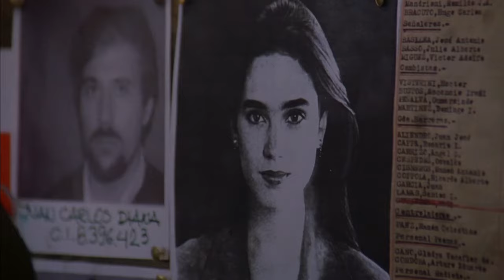Of Love and Shadows • Soundtrack Suite • José Nieto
Soundtrack/theme music from the 1994 Betty Kaplan film "Of Love and Shadows" with Antonio Banderas, Jennifer Connelly, Camilo Gallardo, Stefania Sandrelli, Patricio Contreras, Susana Cortínez, Diego Wallraff, Jorge Rivera López, Jacques Arndt, Ángela Ragno, Ana Leza, Jean Pierre Reguerraz, Carmen Renard, Daniel Alvarado & Jorge Ochoa.